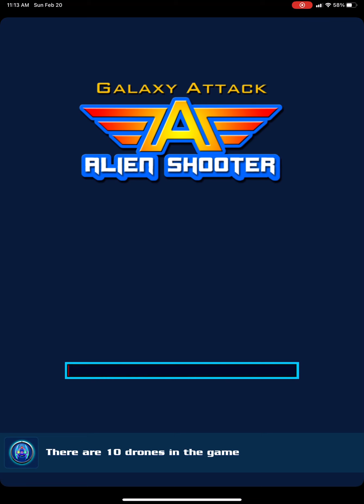Level 69 campaign mode - medium - Galaxy Attack Alien Shooter